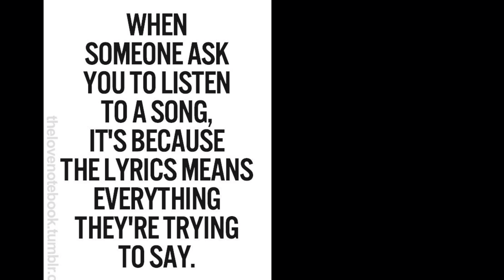Op bezoek bij broer Ben